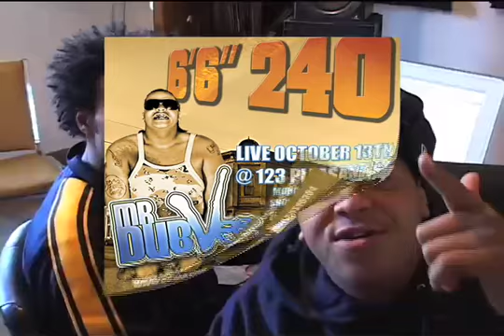6'6 240 TV Spot for Oct 13 2006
TV AD For BET & MTV (local)